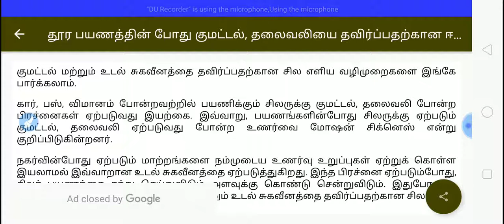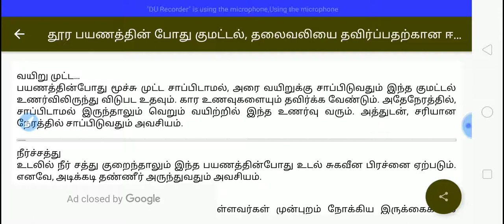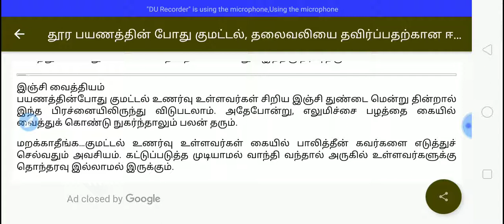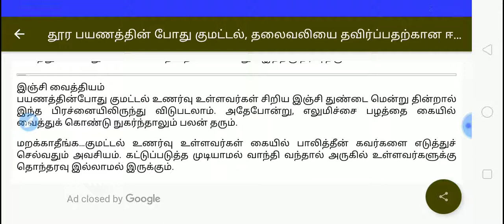தூர பயணங்களில் வாந்தி,குமட்டல், இருந்து தப்பிக்க#long travel problems# ??????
long travel problems make a remedies.